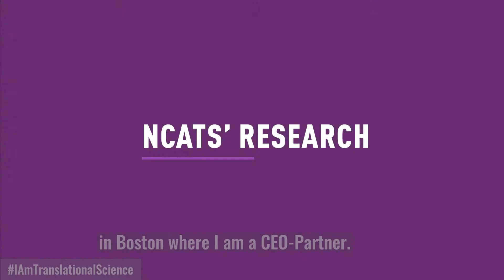I Am Translational Science: Christopher Austin, M.D., Flagship Pioneering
Christopher P. Austin, M.D., CEO-Partner at Flagship Pioneering and former NCATS director, says that a revolution in basic research has increased our understanding of diseases but there has not been a commensurate increase in our ability to diagnose, treat and cure them. He explains how NCATS and translational science focus on developing solutions to problems along the path of turning scientific discoveries into treatments to benefit patients.